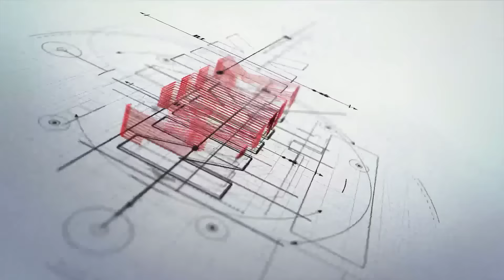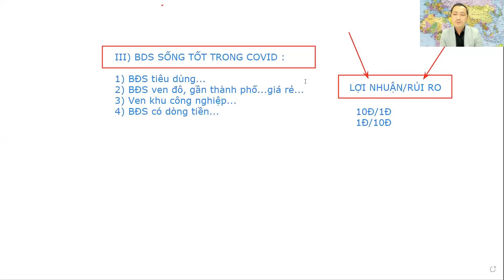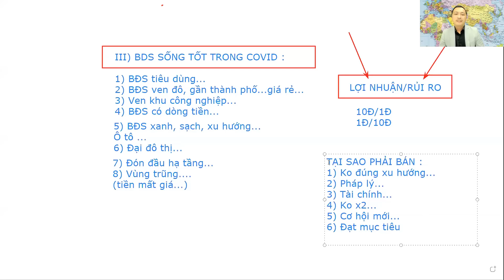Xu Hướng Đầu Tư Bất Động Sản 2022 Là Gì? | Nguyễn Thành Tiến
Xu Hướng Đầu Tư Bất Động Sản 2022 Là Gì?

⚡ Tham khảo những Playlist hay nhất:
 ▪️ Phân tích thị trường bất động sản 2021: